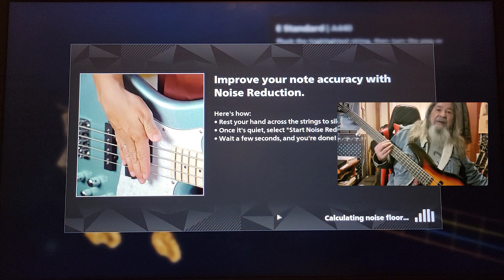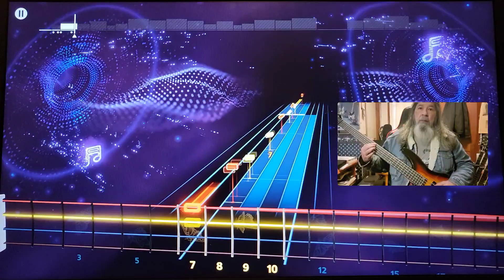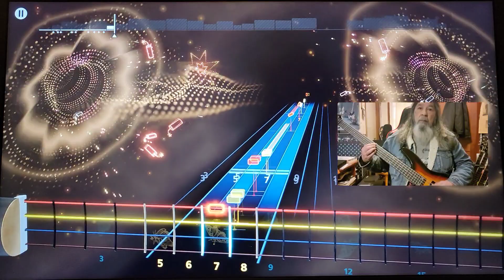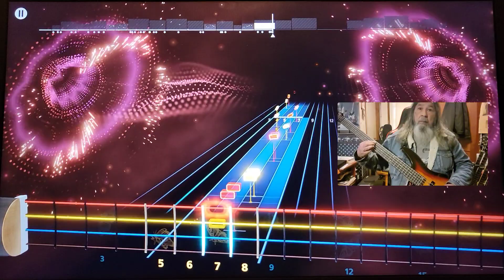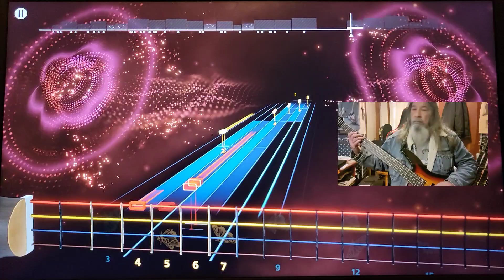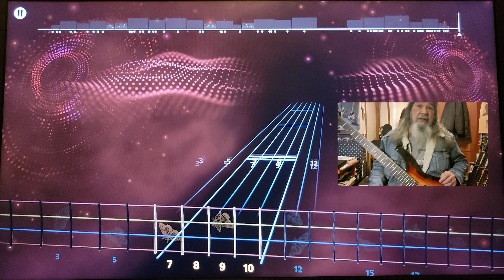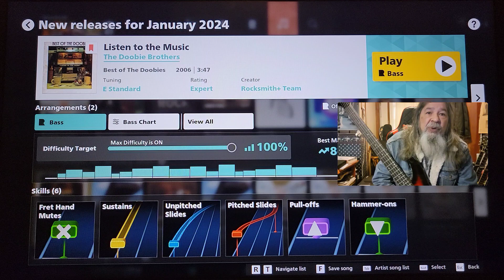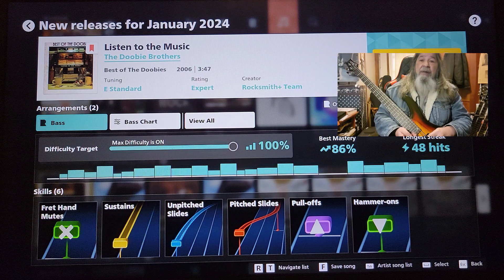The Doobie Brothers Listen To The Music Rocksmith+ CDLC Bass